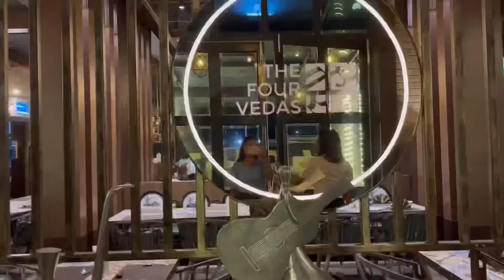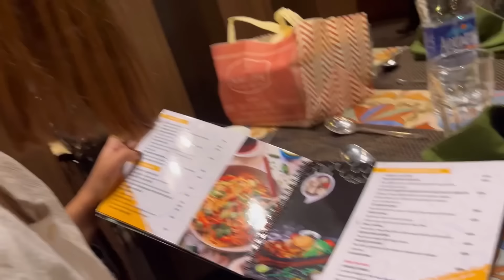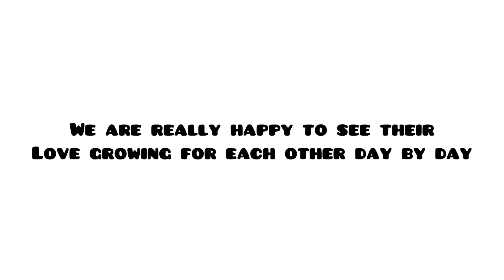Anniversary dinner of our dearest friend //Four Vedas//A lovely evening